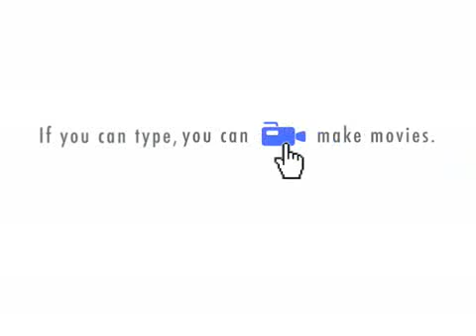watch me under age drink!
a young person decides to do somthing